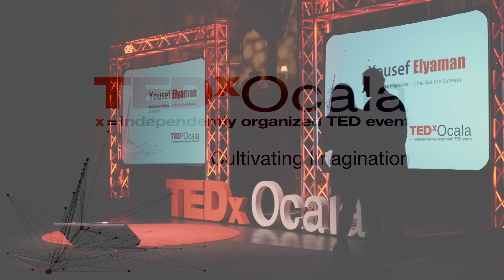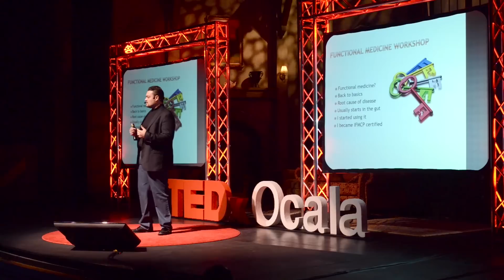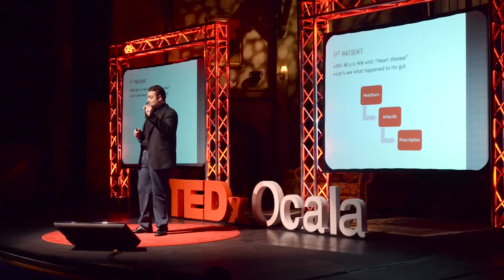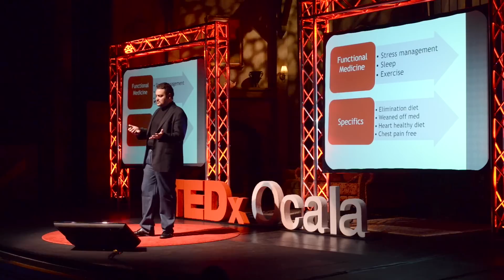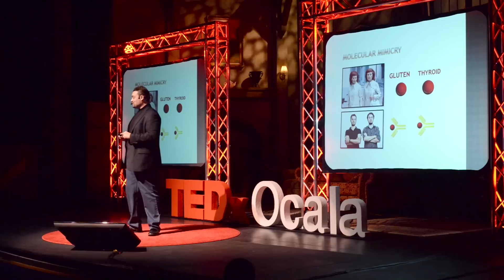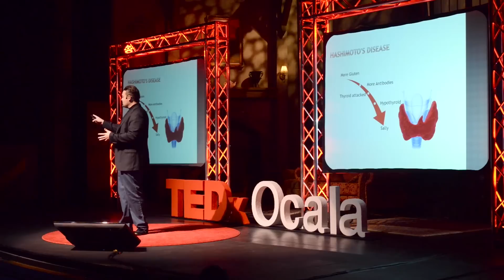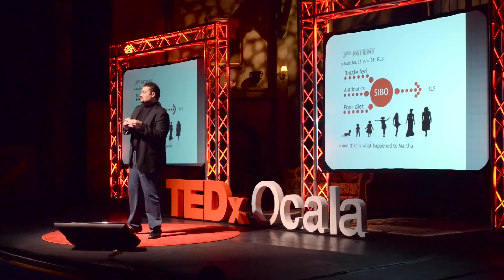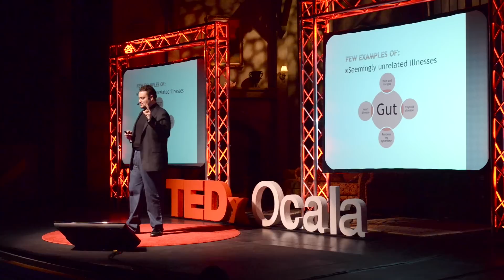Is the Gut the Gateway to Disease? | Yousef Elyaman | TEDxOcala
Although usually overlooked, sickness and health usually stems from the gut.

As modern technology advances, chronic disease continues to rise. Many times the treatment leads to other problems. In this root cause approach to sickness and health, Dr. Yousef Elyaman will discuss the source of most chronic disease, the gut.

Yousef Elyaman, MD, IFMCP, is a board-certified internist with a cross-specialization in pediatrics. He was one of the first IFM Certified Functional Medicine practitioners in the world.  Dr. Elyaman is the author of the upcoming book Ignite Your Healing Power: How to Reverse Disease and Feel Fantastic. He is also a prolific public speaker who has given hundreds of lectures to the general public as well as to medical practitioners. His teaching approach, while based in science and research, is crafted to be accessible to all.Dr. Elyaman was born in Chicago and raised in Florida. He is the eldest of 15 siblings, all of whom are either practicing physicians or working towards a career in health care.